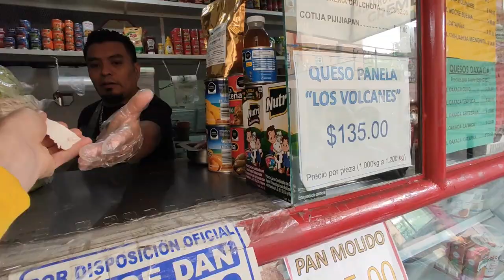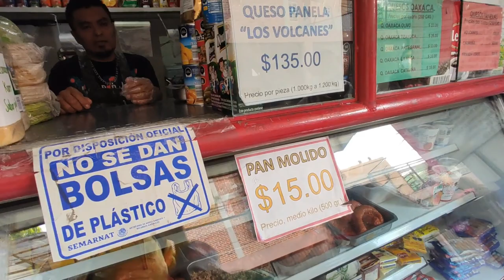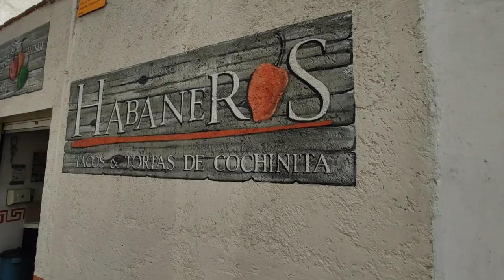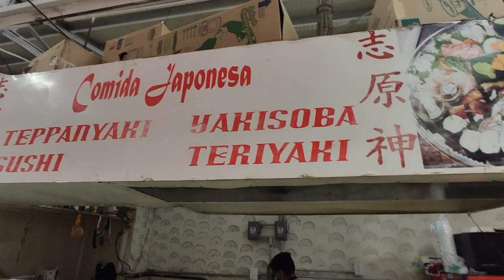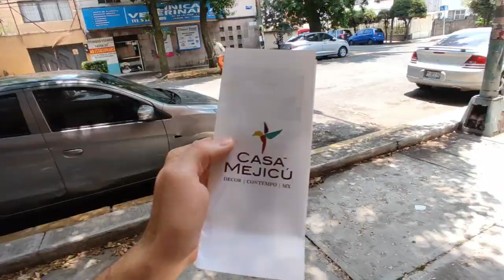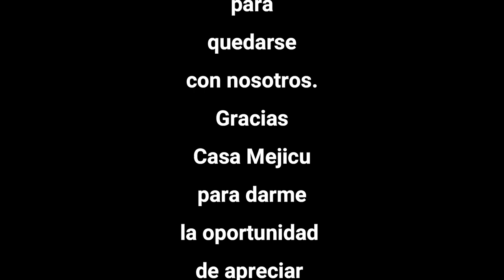Artesanía hermosa en México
Tratando de hablar español, sin saberlo descubrimos una tienda que nos muestra la belleza de la artesanía mexicana.

Si quieres contribuir al crecimiento de Sorpresas Caminando  te lo agradecemos desde el fondo de nuestros corazones link: